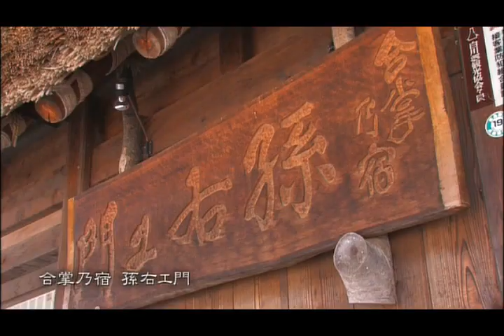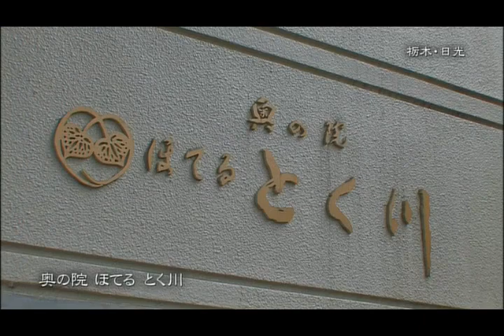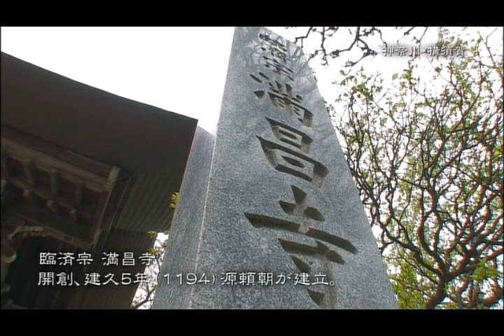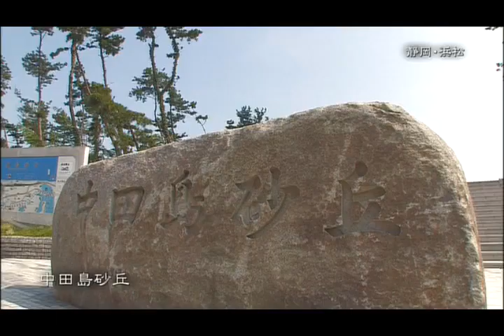トロが旅したポイント情報 (トロと旅するTHE MOVIE, Travel with Toro THE MOVIE)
Bonus video content taken from トロと旅するTHE MOVIE (Toro to Tabisuru THE MOVIE), to be even more specific, from the Special Edition of the movie. As the video title suggests, this video showcases all the points and the real life locations from Japan where the movie was filmed and where Toro was traveling.

This video was re-uploaded from another source, as it was originally downloaded from the Chinese video sharing website bilibili (哔哩哔哩) where it was found.